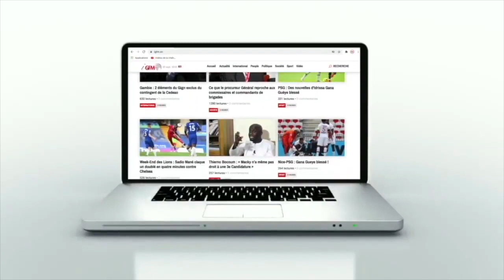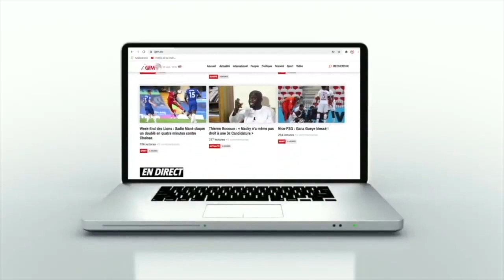Jackson, Pape Matar...Belmadi évoque la progression de l'équipe du Sénégal